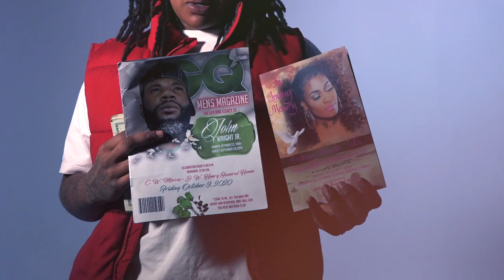Hollywood - Pplz Choice (Shot By Dexta Dave)